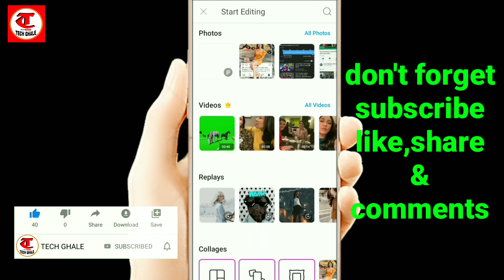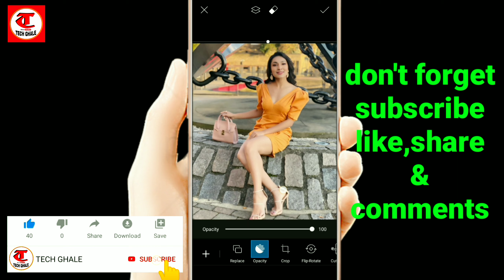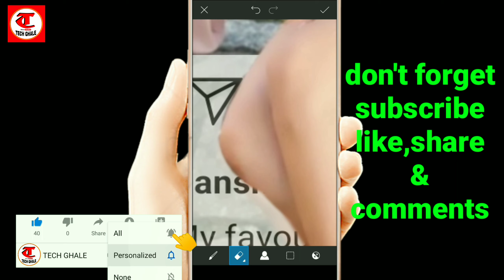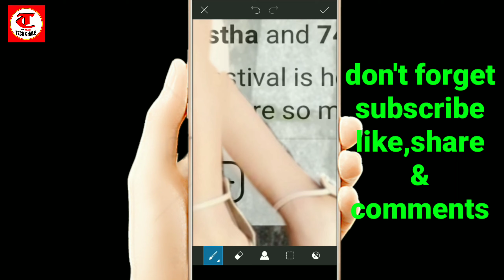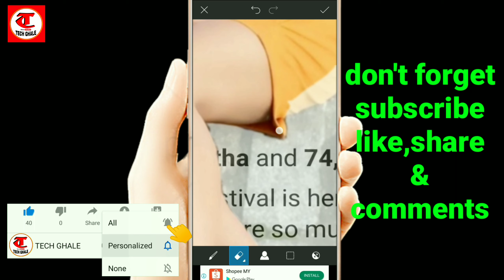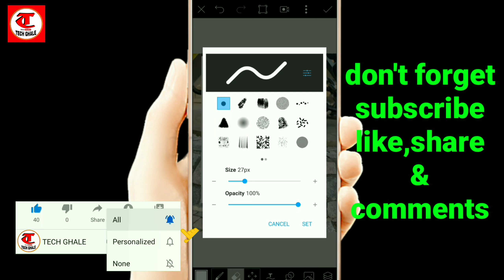PicsArt 3D Instagram Miss nepal Viral Photo Editing | Tutorial Step By Step..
Hi Friends I Am Om Ghale Welcome To Your Youtube Channel Tech Ghale.

नमस्कार साथीहरु ! Tech Ghale YouTube Channel मा तपाईहरुलाई स्वागत छ । यो भिडियो तपाईलाई मन परेको छ भने लाईक , सेयर र कमेन्ट गर्नुहोस् । यस च्यानलबाट नेपाली भाषामै विभिन्न टेक्निकल   ट्रिक हरुको बारेमा भिडियोहरु पाउन सक्नुहुनेछ।